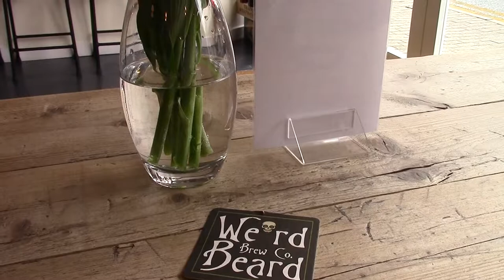Not sure about the rain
Day 02 in Hereford of mb08 2017. Two Coffee Shops, some Cider in Spoons and a rather good time in The Hereford Beer House. Also, some rather odd weather.